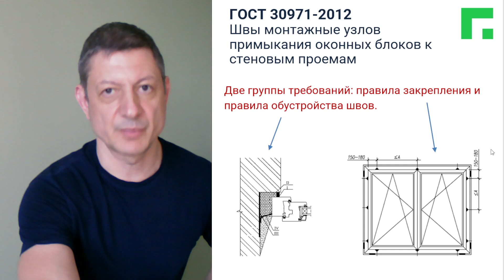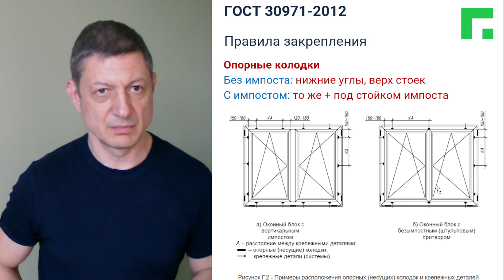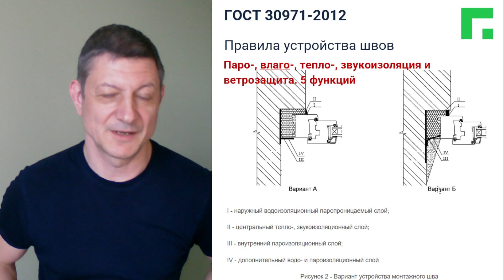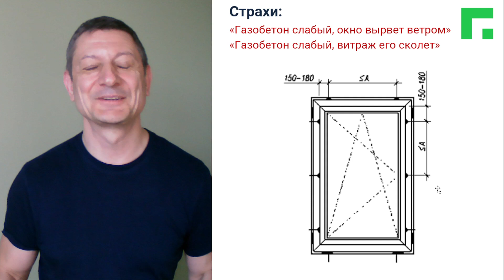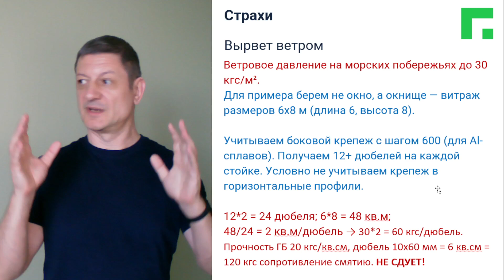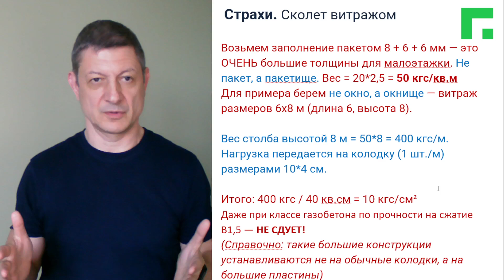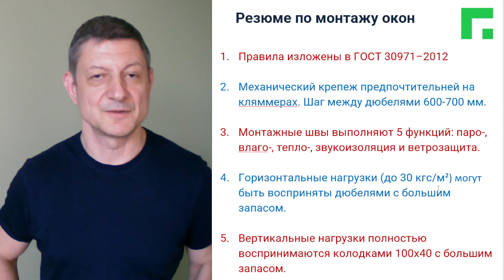Монтаж окон в газобетон. А не сдует? А не сломается?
Краткие выдержки из ГОСТ 30971–2012 "Швы монтажные узлов примыканий оконных блоков к стеновым проемам", оценка воздействий на кладку проема и выводы по надежности крепежа.

Каменные дома с низким энергопотреблением.
Проектируем, оптимизируем готовые проекты.

Поддержка строительных и проектных организаций в части нормативного и консультативного обеспечения применения автоклавного газобетона